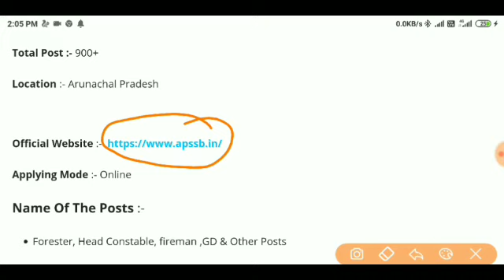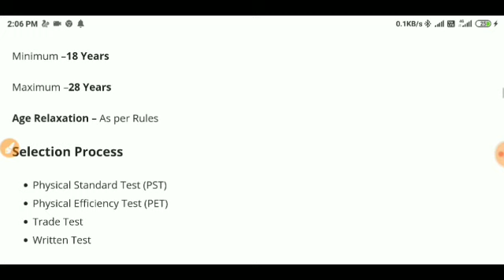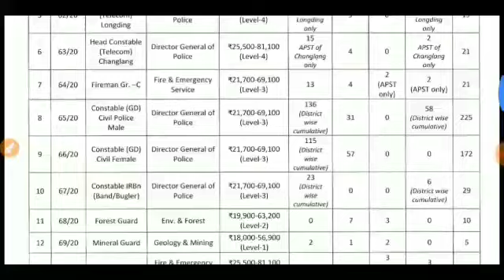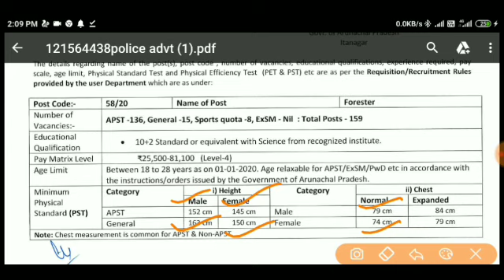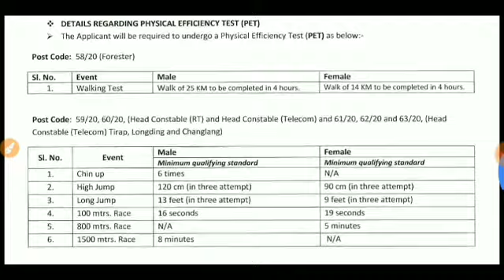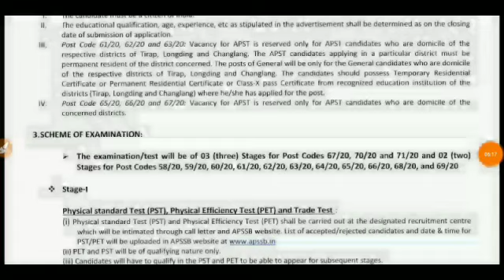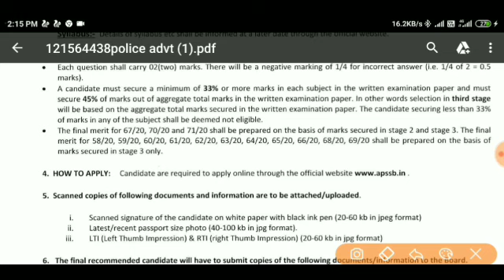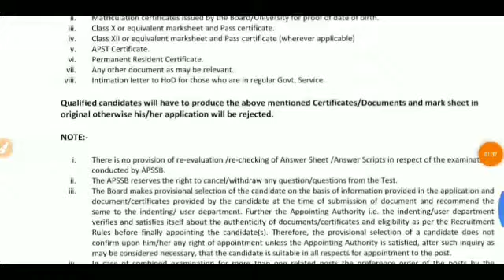APSSB Recruitment 2020 | Arunachal Pradesh SSB Bharti 2020 | APSSB Online Form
Apssb Online Application Form 2020 The Arunachal Pradesh Staff Selection Board (APSSB) has released the recruitment Notification of 965 Vacancies for Forester, Head Constable, fireman ,GD & Other Posts. This Online Application form will be available from 28th January 2020 to 28th February 2020.Candidates can apply the APSSB Recruitment
link...

Apssb Online Application Form 2020 The Arunachal Pradesh Staff Selection Board
APSSBRecruitment2020